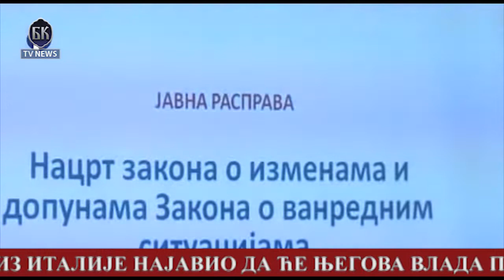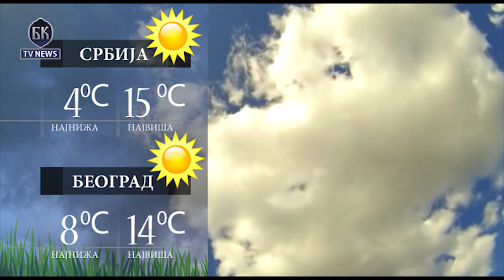VIDEO BKTVNews TELEFAKT 31 03 2015